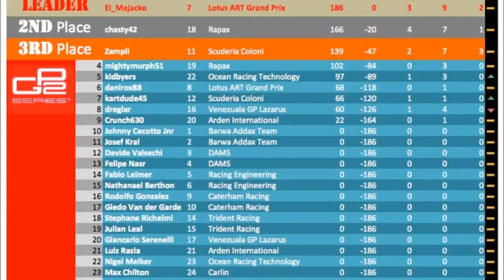[GP2] Round 6 - Hungarian Grand Prix T-Cam Highlights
Highlights of the Hungarian GP2 Championship.
Again with the annoying sound of my voice over the top of the exciting footage